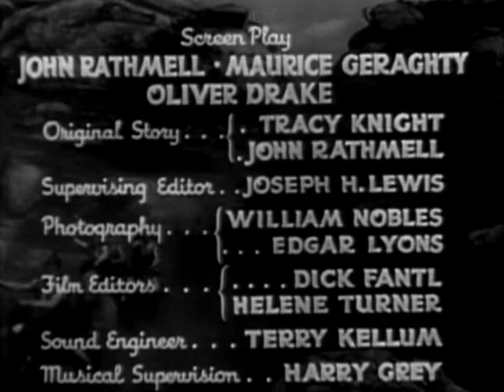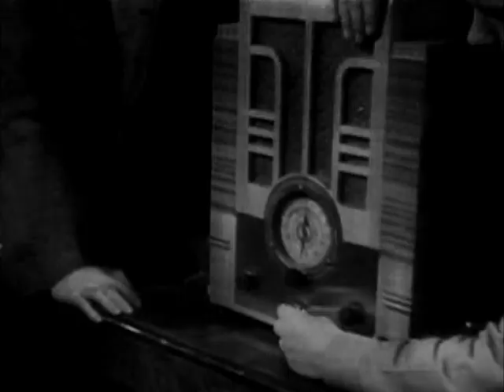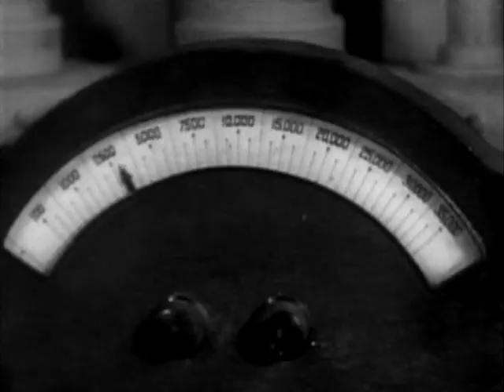Undersea Kingdom - Episode 1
Adventure and menace on the ocean floor, as Ray "Crash" Corrigan battles the hordes of evil, who want to conquer the surface world. Co-stars; Lon Chaney Jr, Lois Wilde and Monte Blue.